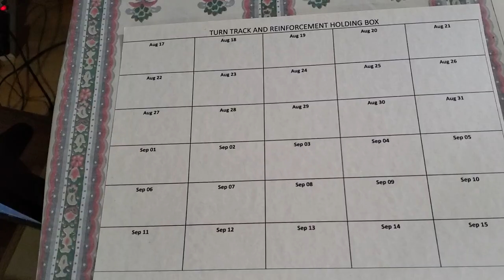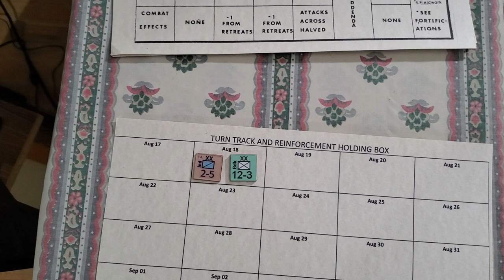Three Days To CanGames!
When I mention that are lots of people signed up on Sunday, I meant that there are many people hosting board games at the same time slot I am running Tannenburg, so table space might be a premium :)